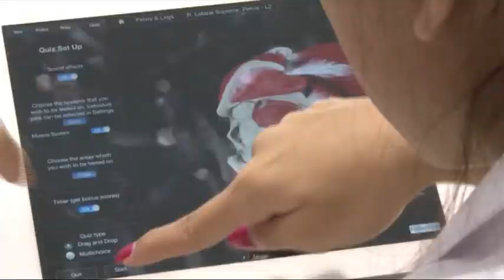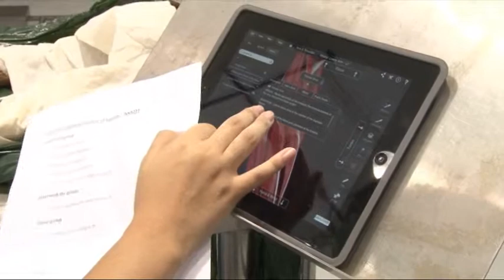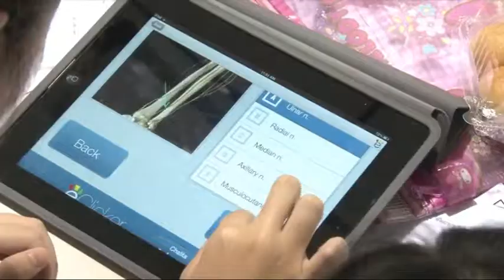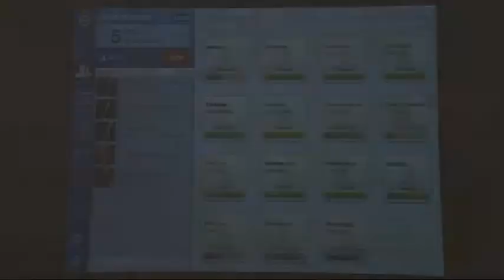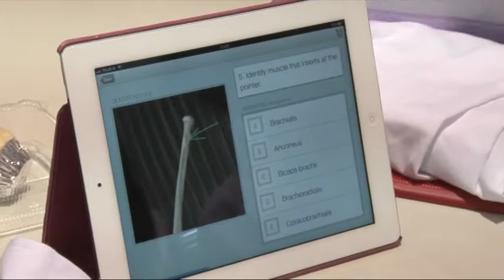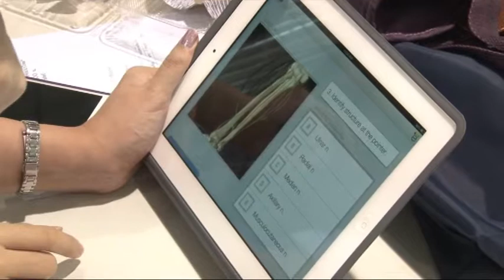iPad Project 09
Apple 21st Century Classroom Conduct Workshop at College of Medicine, Rangsit University, 19-23 August, 2013, led by Dr. Tim Sawyer, School of Health Sciences, University of South Australia, and Dr. Mario Ricci, School of Medical Sciences, Faculty of Health Sciences, University of Adelaide, Australia.